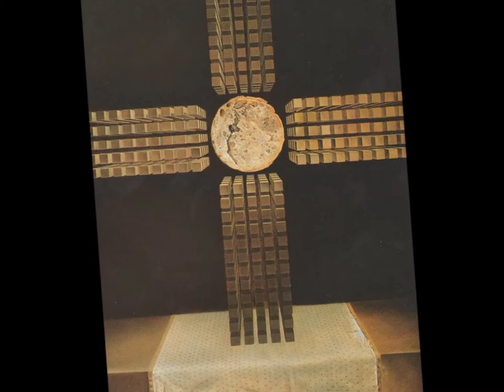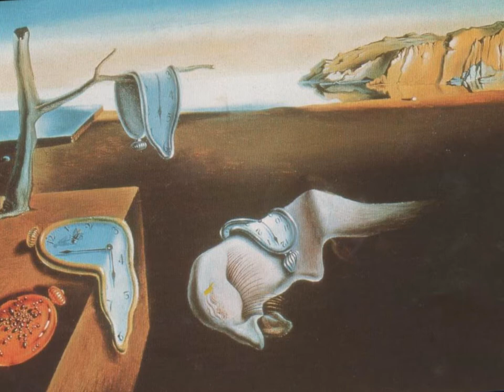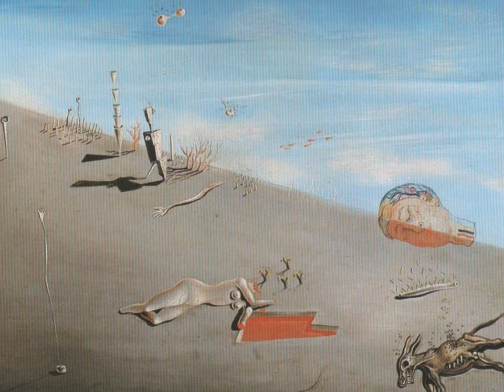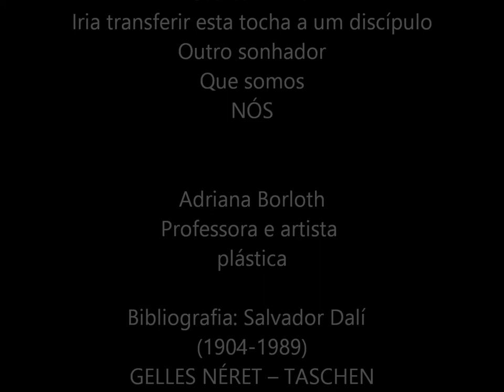Salvador Dalí em Paisagem na Janela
Obras do grande mestre surrealista Salvador Dalí com a música Paisagem na Janela na voz de Beto Guedes.